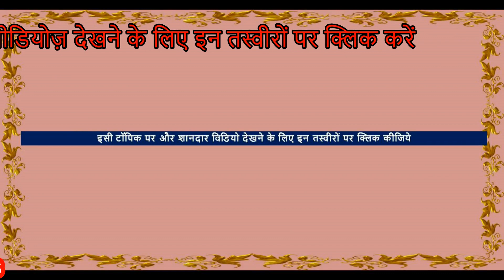Beautiful Marwari Filly For sale - Kala Kanta line Baby Horse For Sale